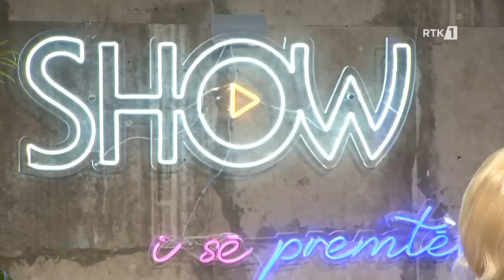Show i së premtës - Adelina Rose 10.05.2024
𝐖𝐄𝐁: 𝐫𝐭𝐤𝐥𝐢𝐯𝐞.𝐜𝐨𝐦